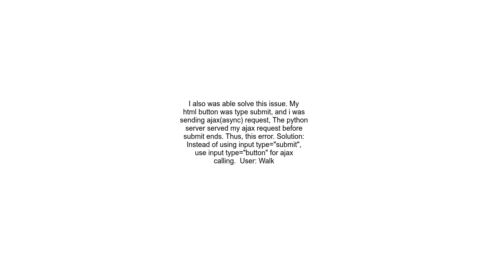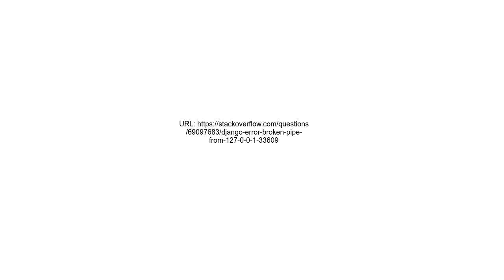Django error , Broken pipe from &#39;127 0 0 1&#39;, 33609